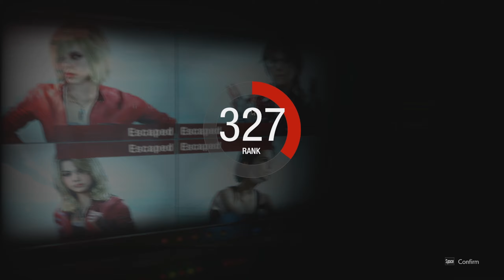Resident Evil Resistance - Cinder_Ash's New Becca Build!!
►So basically, you're gonna want to run dead shot as her fever along with swift, eagle's eye, and Precision. Equipment: Long Barrel 2, Supplements 2, dog tag, and Hollow Point Round 2.

Your goal is to always have yellow herbs or find them as you will start shooting cannonball damage from your gun. This works wonders with a shotty, but I still do love my LE5 + Quick Draw combo still so I'm going to run it with those two next to see how strong it is area 3.

Very cool streamer always chill and welcoming to play in teams. Always fun to watch.

First Match Area 1: (0:00)
Area 2: (2:19)
Area 3: (5:03)